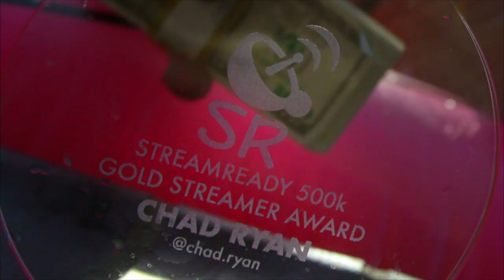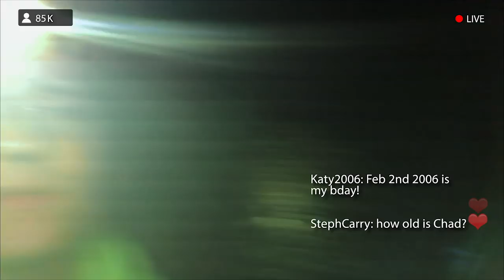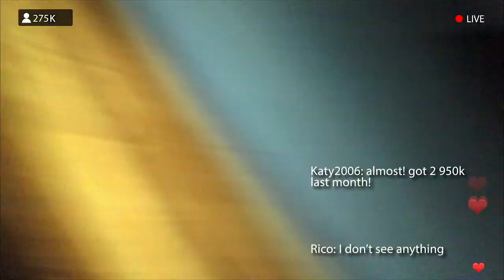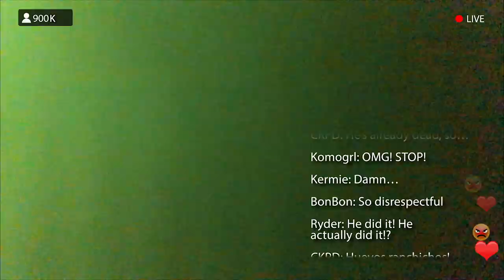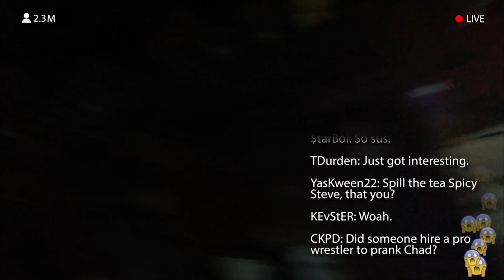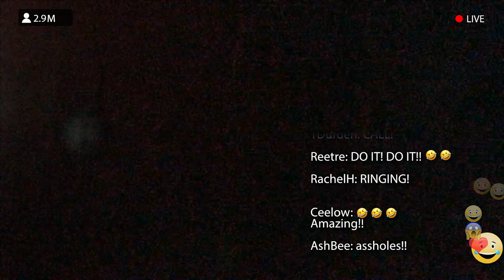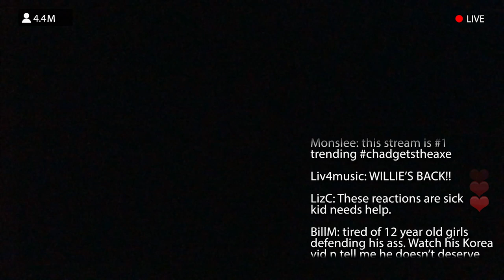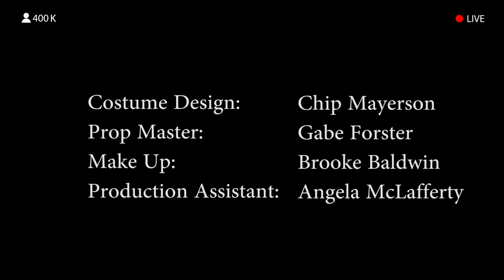Chad Gets the Axe | Horror Live-Stream Short Film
Social media star Chad Ryan hopes his latest stunt will be his biggest yet. Join this top ten, soon to be top five vlogger, as he live streams his visit to the William Burrows murder cabin.

A delicious satire of social media scandals in the vein of Logan Paul and the Japanese forest, chadgetstheaxe sets its influencer spoof within a slasher film. But as the stakes are raised, Chad's poor taste fuels an equally ugly backlash amongst his stream's audience...

A Film by Travis Bible

"At once a clever spoof of social-media era faux-pas such as l'affaire de Logan Paul, today's online premiere, chadgetstheaxe, also excels as a purely enjoyable horror flick, delivering the goods when it comes to executing the mechanics of slasher films: from its expert manipulation of tension, to the subtly moving background elements, and, of course, the pants-wetting jump scares. Pull back however, and writer/director Travis Bible has an even grander statement in mind, layering in an additional element of social commentary that is thought-provoking and verging on profound. The conceit of the film is that it is captured in its entirety as a live-stream from a celeb-bro vlogger, Chad Ryan. The interplay of Chad and the stream's absent, yet ever-present audience (given voice via on-screen chat elements) satirizes the whole of online society—shining a light on the vicious feedback loops of influencer culture. Chad dehumanizes a dead person, but the live chat audience in turn dehumanizes him. Who is the villain now?

Ok, trick question—the answer is the axe-wielding serial killer. chadgetstheaxe is not quite that deep, but, to its credit, it also doesn't really pretend to be—the short film is briskly-paced and enjoyable, scary and adrenaline-inducing, and despite the satire being somewhat surface-level, when the piling-on of Chad reaches its bloody apex, it is still immensely disturbing in a way disconnected from the viscera on the screen. Like many great films, Bible is able to seamlessly weave urgent, contemporary themes into his narrative in a way that stays true to the proven pleasures of the genre, but also, for lack of a better phrase, "makes you think".

In analyzing the pieces that Bible draws together, first we must look at the spoof of its premise—it almost doesn't work as a spoof at all! Chad Ryan is buffoonish, yet his dumb antics, his blithe chasing of online affirmation in the form of social media engagement, and the savvy capitalization of his celebrity via merchandising are actually...just accurate reflections of a contemporary YouTube reality? Stunts and pranks and shamelessness come with 8-figures per anum nowadays for those that are good at it, poor taste be damned.

Yet Ryan is not wholly unsympathetic. The influencer and their audience are symbiotic—they mutually feed, and feed off of, each other. Chad is a dirtbag who tries to increase his view count by making offensive content. Yet would he be egged on to such antics, would he engage in such poor taste without those eager to consume this content? As Bible succinctly relates, "Instead of just wondering why Chad would do something so distasteful, also question why so many people are watching him."

Chad is played by Spencer H Levin in a really commendable performance (after all he must also serve as the film's camera man). Levin really nails his character's crass, jocular nature, but also leaves room for his vulnerability. There is a false bravado to Chad that leaks out at moments, and the naked need embedded within his solicitations for audience validation is alternately pathetic, poignant, and almost tragic—and that is even before the film takes its horror twist.

In total, chadgetstheaxe is quite a marvel, expertly balancing its jokey premise and genre tropes to deliver a propulsive product that hits you in the gut, but also the head. The film just had its world premiere earlier this month, playing at the Austin Film Festival and Screamfest before debuting online today, just in time for Halloween. Bible tells us that he is currently working on plans for feature adaptations of both this film and his previously featured short, Exit Strategy. If you like this, we need your shares on social media! Let's get this film into the Top 5 of Halloween season streaming short films! Let's finally top 1M concurrent viewers! S/W-hive! We can DOOOO THIS!!!

(Sorry, RIP Chad) -- S/W Curator, Jason Sondhi

CREDITS
Written/Directed/Edited: Travis Bible
Produced by: Mike Nicholas, Patrick Reardon, Kemerton Hargrove
Starring: Spencer H. Levin, Daniel L. Emmons
Director of Photography: Rob Senska
Costume Design: Chip Mayersohn

Reproduced on this channel with the permission of the filmmaker